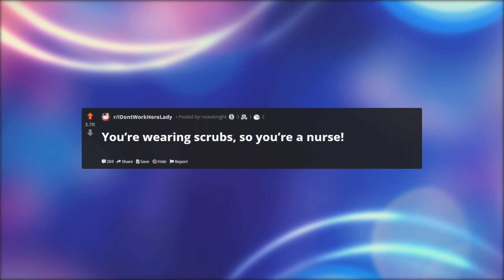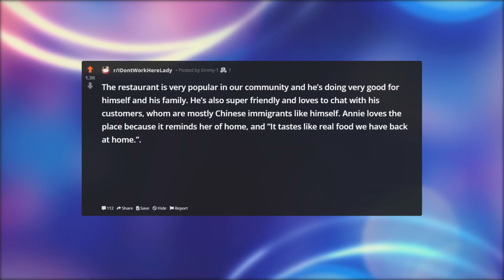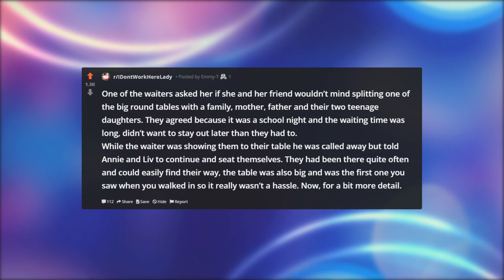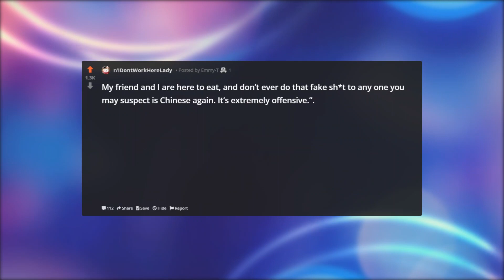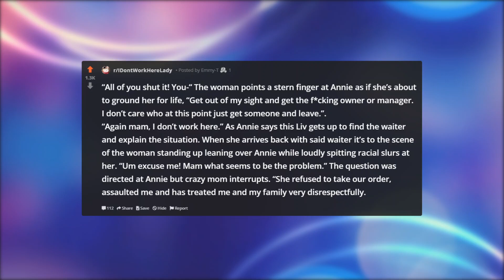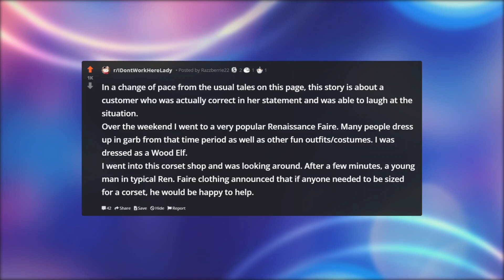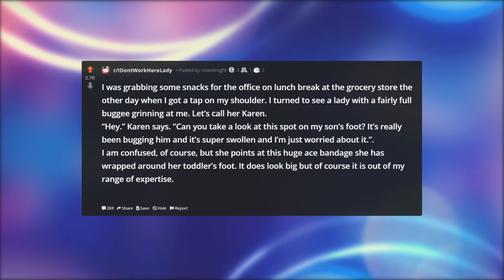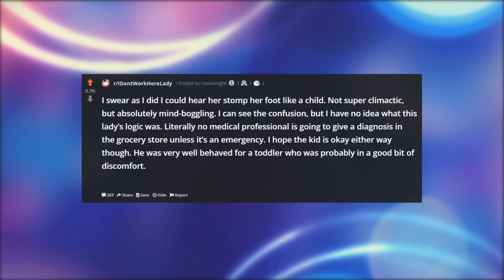YES IM CHINESE BUT THAT DOESN'T MEAN I WORK HERE?! | I Don't Work Here Lady